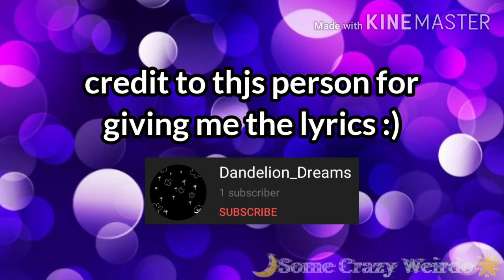Physic Friend Spring Plush!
Aha, yes.. this is my singing voice
[Edit: hm, does this count as a cover now? lol]